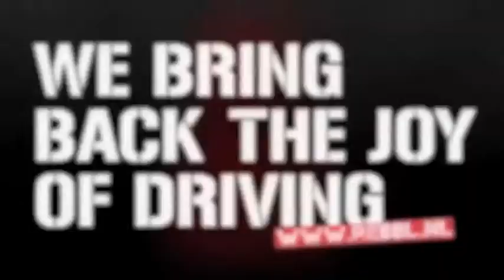Rebbl Experience Pieter Diphoorn - Syntens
Pieter Diphoorn en Robin van Wakeren zitten hier in de elektrische Beetle van Rebbl. Ze stimuleren vanuit Syntens innovatie in het MKB. Pieter zal dit moment nog lang heugen: 'Er zijn van die momenten in je leven dat je dingen voor de eerste keer doet. Dit is er een'. De Beetle bevalt hem wel: 'het heeft een positieve lading om in zo'n auto te rijden. Je voelt het als niet bezwarend. Dat is niet in geld uit te drukken'. Robin knipoogt vanaf de achterbank: 'ik wacht wel tot jullie Jaguar klaar is'. Leuke rit mannen.